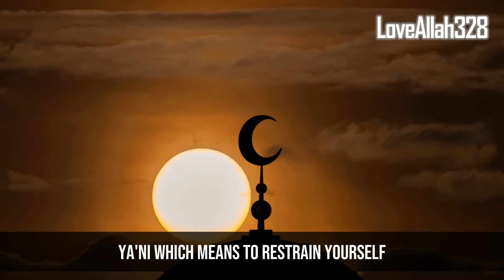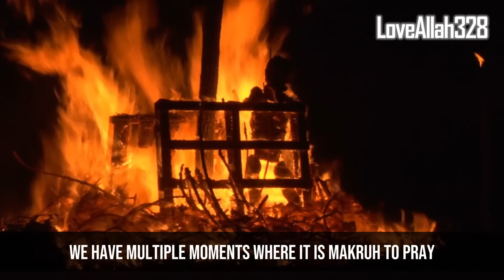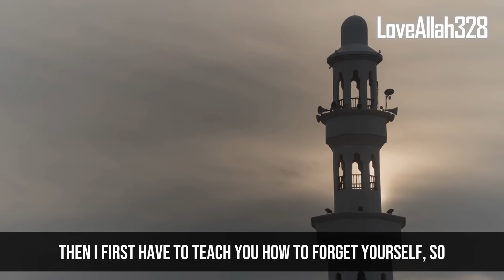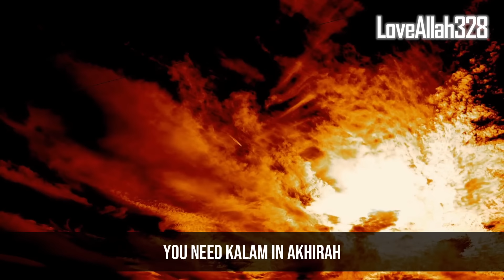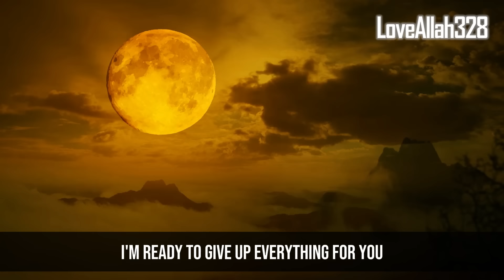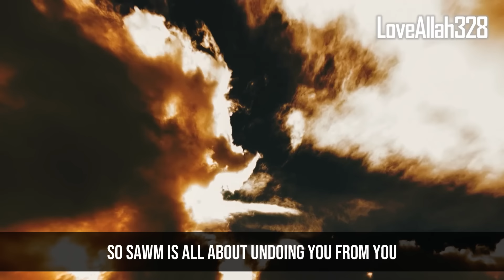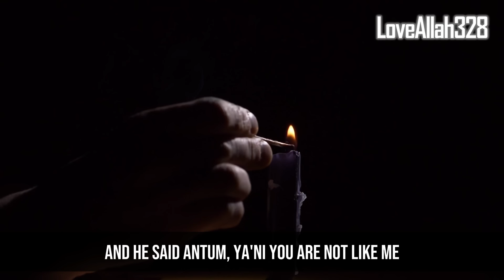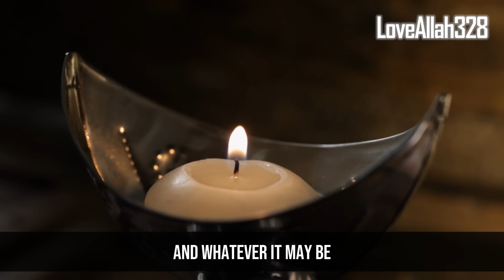Signs Your Ramadan is Not Being Accepted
You Failed Ramadan If This Doesn't Happen to You at The End